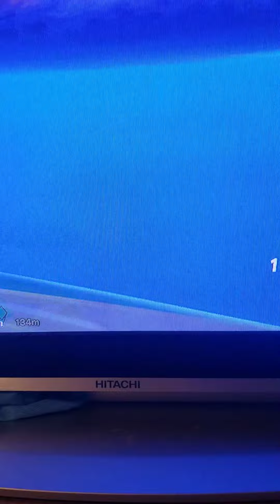galactus found his top ove his horn this is how big he going to be